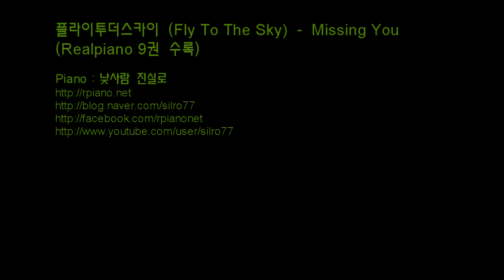플라이 투더 스카이(Fly To The Sky) - Missing you 피아노 연주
* 본 영상은 쉬운키(C) 악보 연주 영상입니다. 원키 (Db) 영상은 따로 없습니다.
해외거주분들은 아래 카카오톡으로 메시지 주시거나
이메일을 보내주시면 페이팔을 통한 결제방법을 안내해 드립니다.
피아노(Piano) : 낮사람 진실로 (리얼피아노)